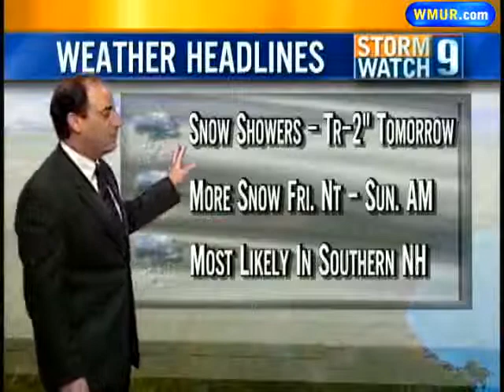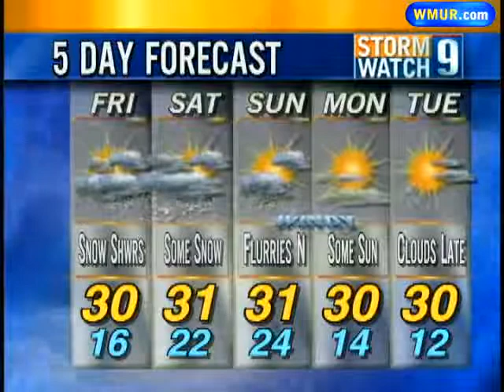Thursday Overnight Forecast